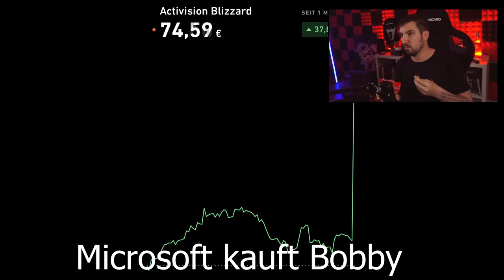Microsoft kauft Activision - Call Of Duty nun X-Box Exklusive? Bobby Kotick bald gefeuert?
📷 Mein Social-Media:
📽 Meine Kamera:
►Mein Aufnahmegerät:
►Turtle Beach Headset:
►Mein Mikrofon:
►Meine Beleuchtung: